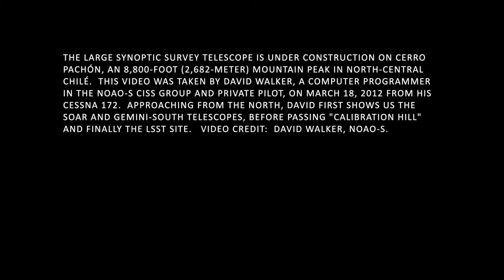Cerro Pachón Flyover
September 5, 2014 - The Large Synoptic Survey Telescope is under construction on Cerro Pachón, an 8,800-foot (2,682-meter) mountain peak in north-central Chilé (30°14′40.7″S 70°44′57.9″W). This video shows how the site looked in March of 2012, as David Walker, a computer programmer in the NOAO-S CISS group and pilot, took a tour in a Cessna 172.  Approaching from the north, David first shows us the SOAR and Gemini-South telescopes, before passing the LSST site, both the "calibration hill" and primary platform.   Initial site preparations took place in March of 2011. The telescope sites are inland and approximately 100 km by road from the support town of La Serena, location of the LSST Base Facility.  Now that LSST has received its federal construction start from the US National Science Foundation, the Summit Facility Building will soon take shape on Cerro Pachón, containing the telescope pier, rotating dome and space for service and operations of LSST.